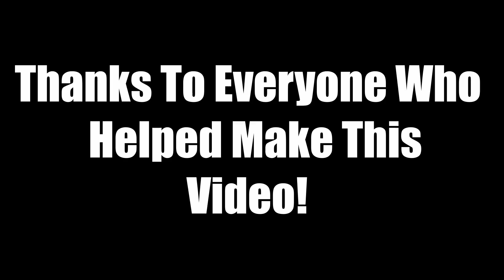Fan Trickshots!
Lets goooo! It is finally here, Fan Trickshots. Also, if you want there to be a fan trickshots too please comment that below. But with that out of the way, enjoy the video!

Hey guys, we are No Way. I have always wanted to have a success full YouTube channel.

We are going to do trick shots, as well as stereotypes. Thank you so much for supporting my channel.

Song: Our World
Artist: Campfire